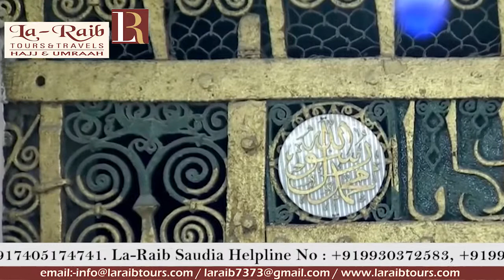3rd Ramadan 1440 Madeenah Fajr Adhaan Sheikh Iyad Shukri